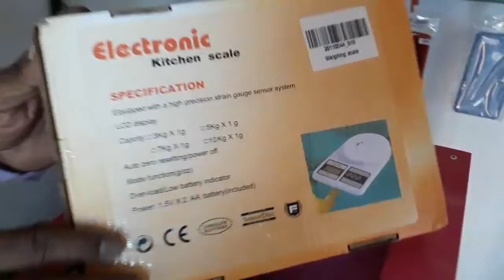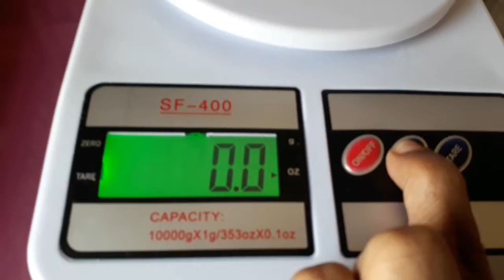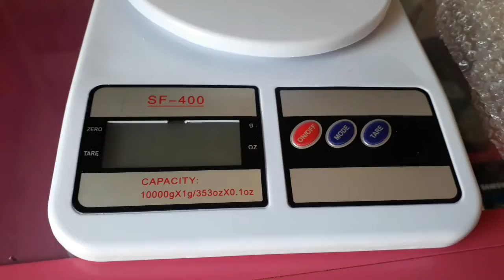SF 400 Electronic Kitchen Weighing Scale [10kg Capacity]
Digital Kitchen Weighing Scale

LCD Display
Capacity Weight up to 10kg
Auto Zero Resetting/Power off
Mobile function
Over-load/low battery indicator
Power: 2x AA Batteries(Included)